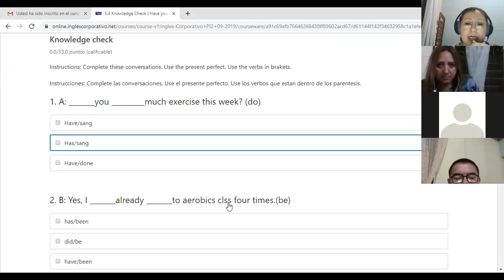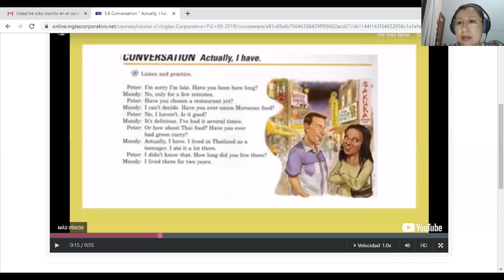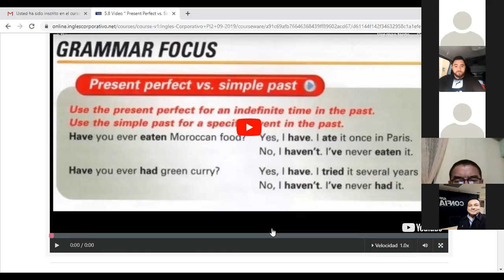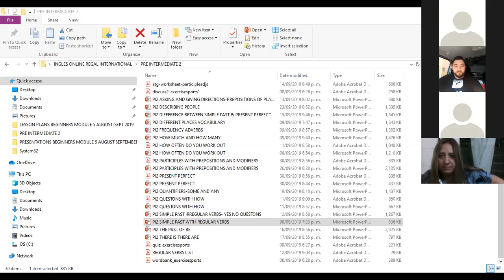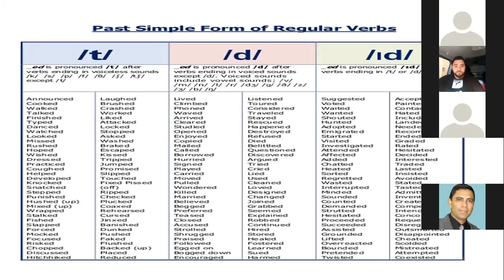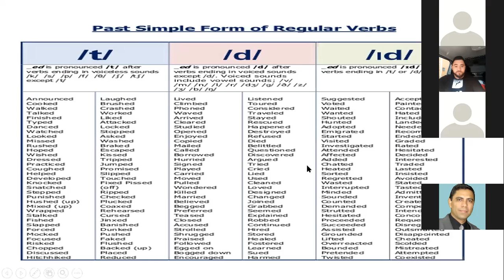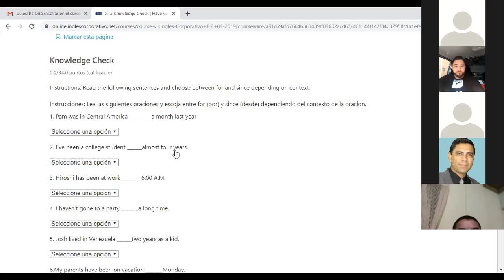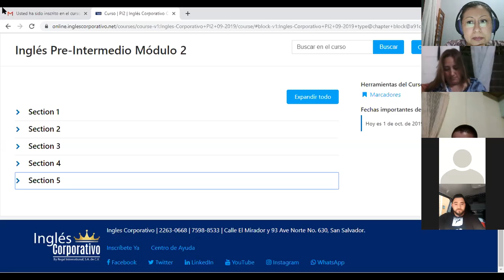PI2 Ingles Corporativo use of since and for in present perfect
Differences between simple past and present perfect. How to propperly pronounce the participle of regular verbs. How to use since and for in present perfect.